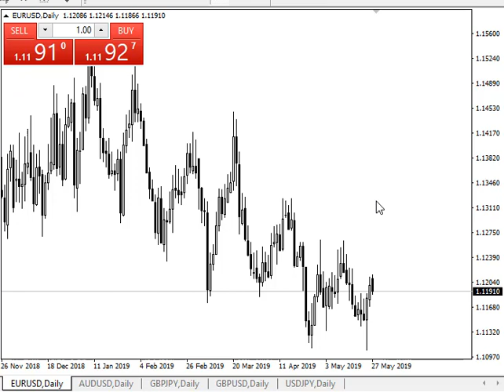EUR/USD Technical Analysis for May 28, 2019 by FXEmpire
The Euro back and forth over the last couple of weeks, and now it looks as if we are trying to form some type of For the full article go - EUR/USD Forecast May 28, 2019, Technical Analysis.